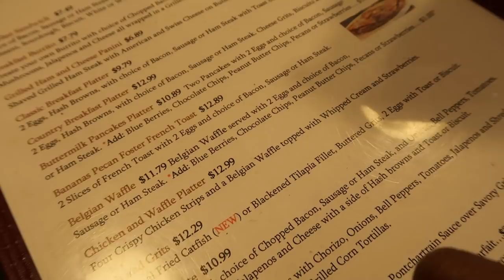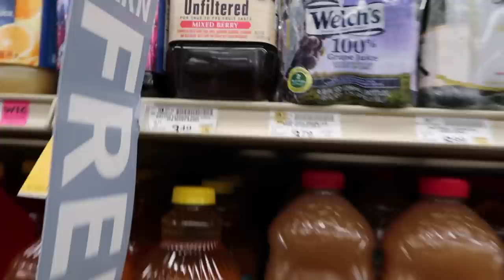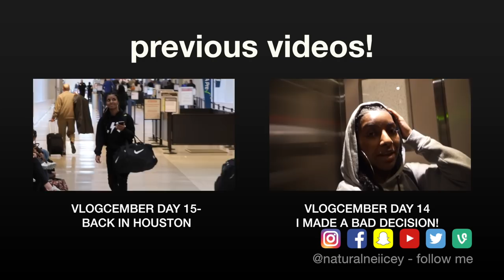WE LIKE TO MATCH!! Day 15